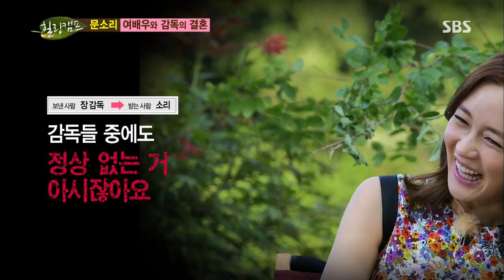힐링캠프(문소리) 2013-09-23 #8(3)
(문소리)
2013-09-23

가을여자 특집 제2탄 [문소리 편]
약 5년 전에 토크쇼에 출연해 만만치 않은 입담을 자랑하며 반전 매력을 선보인 바 있는 그녀가 13년 연기 인생에 대해 어떤 이야기를 나눌지 주목된다.